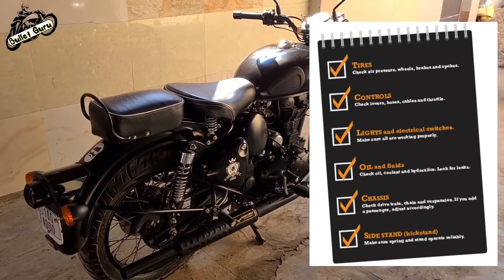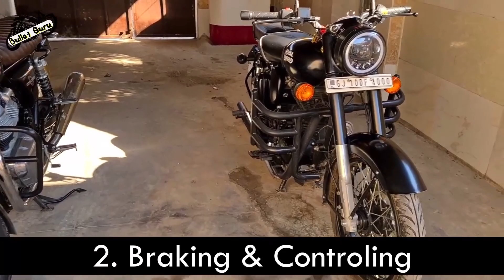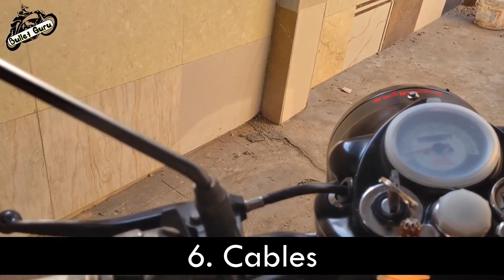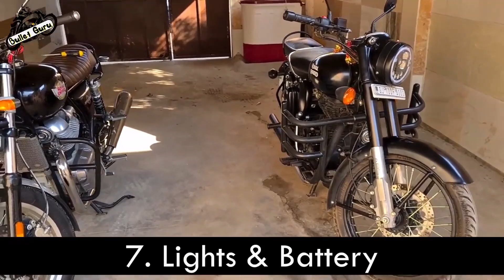8 Things To Check Before Long Bike Ride - Motorcycle Inspection Checklist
ESSENTAIL FOR TRIP
- RD350 Handlebar
- Air Seat
- Airfly Leg Guard
- Diamond Leg Guard
- Sump Guard
- Fog Light 20w
- Fog light 30w
- K&N Air Filter
- BMC Air Filter
- Motul 7100 Engine Oil
- Liqui Moly 15w50 Oil
- Motul 300V Engine oil
- Mobile holder with charge

Essential Kits For Riders
- Multi Tool Kit 1
- Multi Tool Kit 2
- Anti Puncture Liquid/Gel
- Riding Gear kit
- Riding Safety kit
- Tyre Inflator Air Pump

OTHER PRODUCTS BUY LINKS ---x---x x---x---x

1. Microfiber Cleaning Cloth
2. Chain Cleaner Brush
3. All in One Cleaner Polish
4. Body cover Silver
5. Matte Paint Polish
6. Motul Combo(Lube & cleaner)
7. RE Body Cover
8. WASH SHAMPOO
9. FAST WAX SPRAY
10. 3M WAX
11. SCRATCH REMOVER